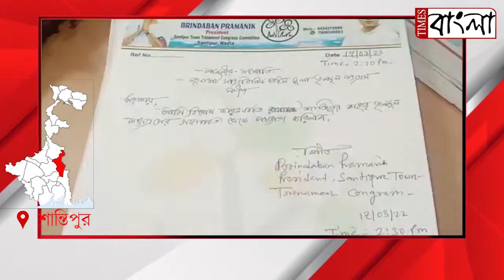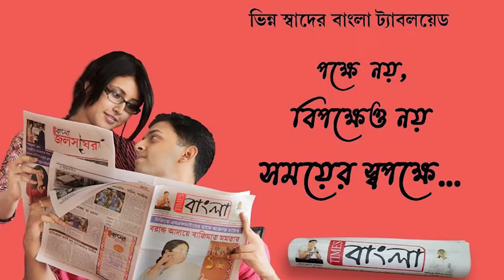শান্তিপুর শহর তৃণমূল কংগ্রেস সভাপতির পদ থেকে পদত্যাগ করলেন বৃন্দাবন প্রামানিক